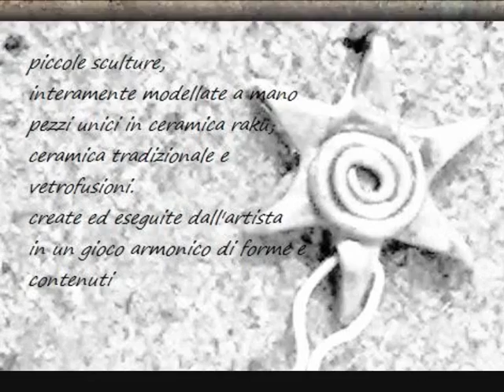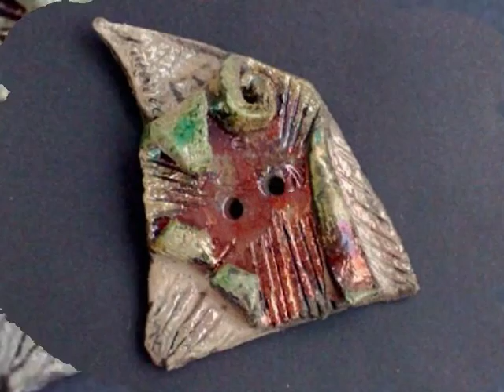Vestirsi d'arte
Collezione di monili in ceramica raku di Laura Peluffo